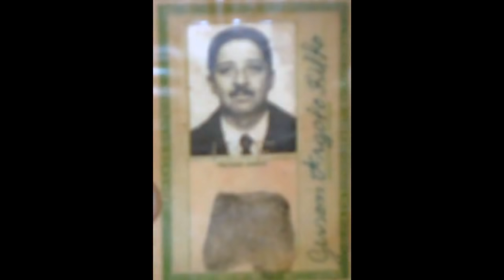Memória do Rádio Tributo a memória do centenário de Gerson Filho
Ontem 12 de Maio de 2019  o Rei dos 8 Baixos Gerson Filho completaria 104 anos de idade se vivo fosse e resolvemos trazer um Memória do Rádio pela Educadora da Bahia do grande apresentador Perfelino que fez uma homenagem ao centenário do Alagoano Gerson Filho